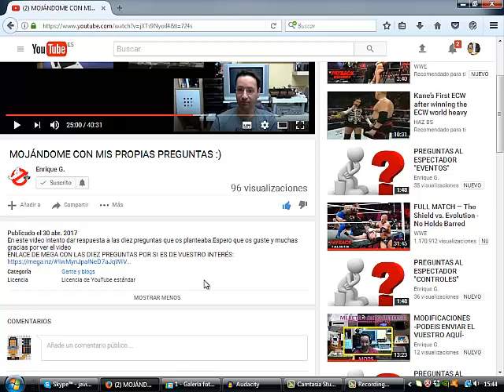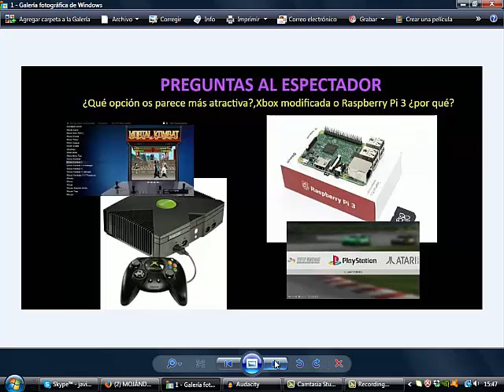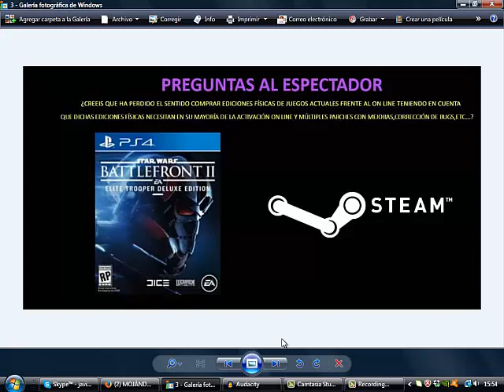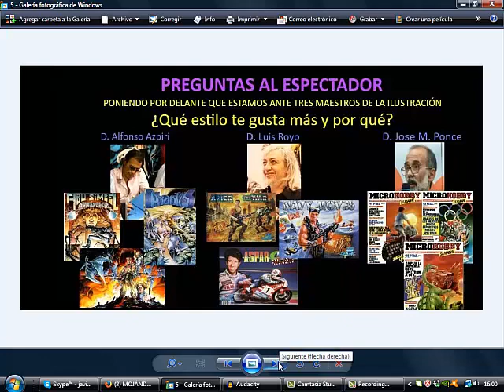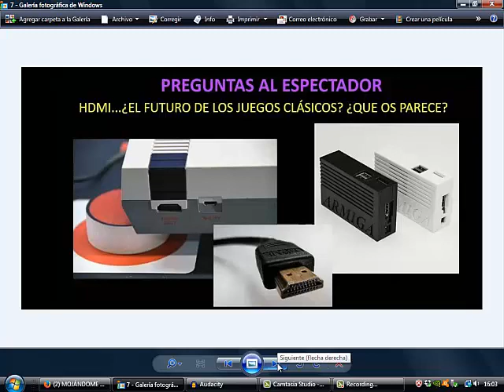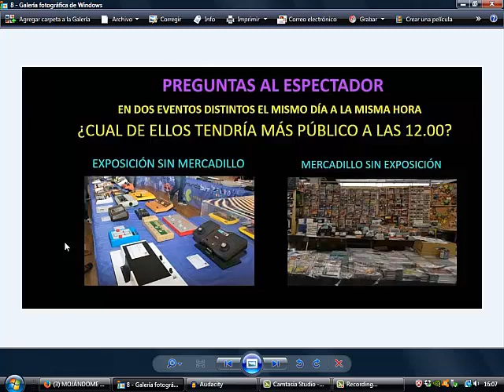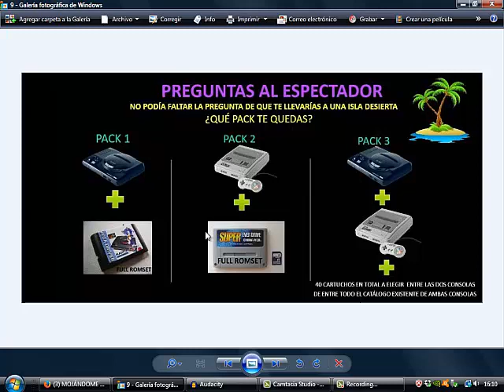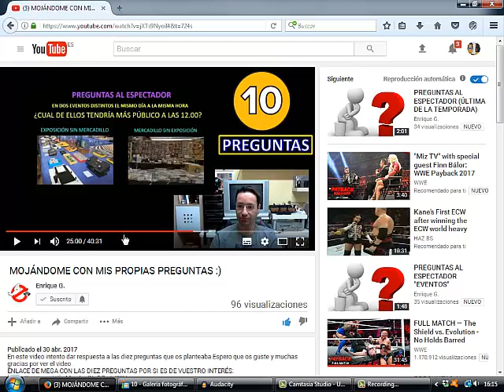Respondiendo las "Preguntas Al Espectador" de Enrique García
Me pareció interesante contestar las preguntas de Enrique en este video. Desde aquí fuerte abrazo Enrique y suerte con tu canal :)